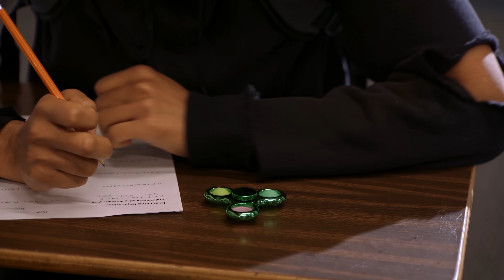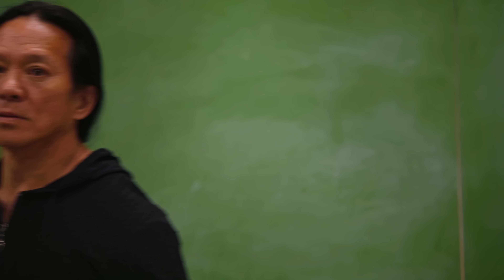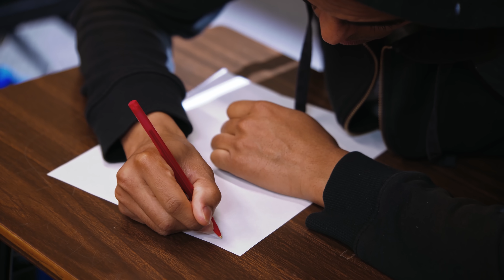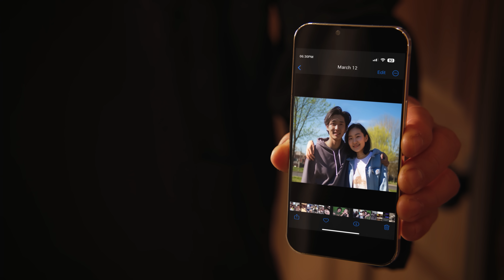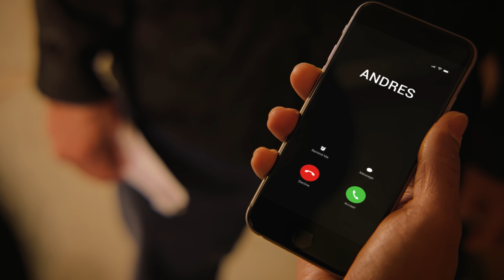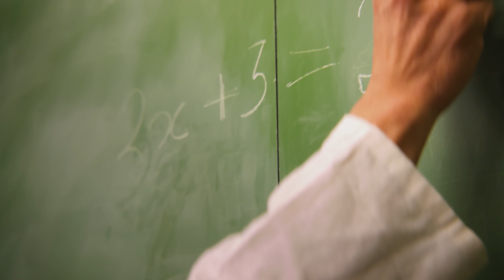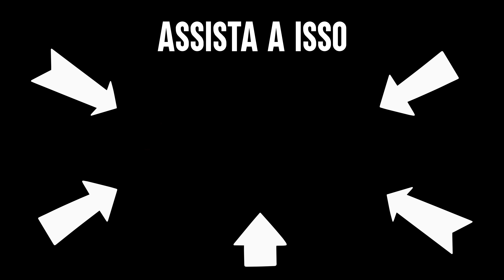Mestre De Kung Fu Ajuda Adolescente Problemático | Dhar Mann Studios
⚑ LOJA EXCLUSIVA! ⚑

CAPÍTULOS:
00:00​​   Mestre De Kung Fu Ajuda Adolescente Problemático
23:30   Vídeo recomendado para assistir